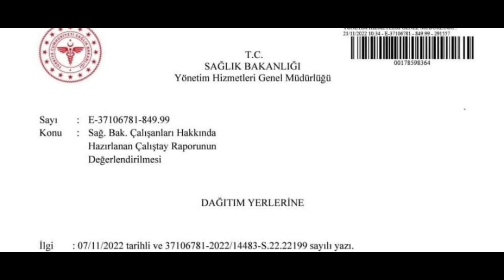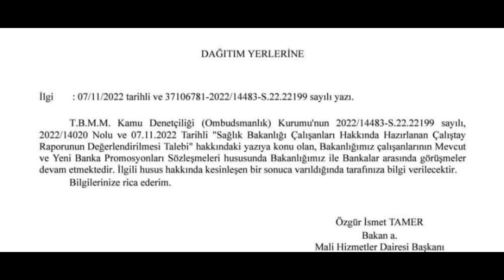Sağlık Bakanlığı 2023 Banka promosyonu için az önce duyuru yayınlamıştır!